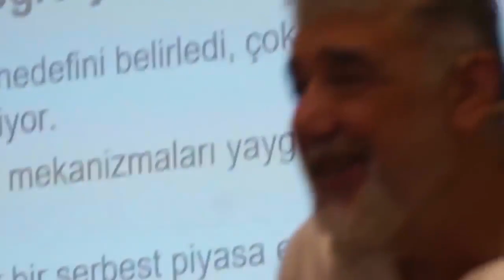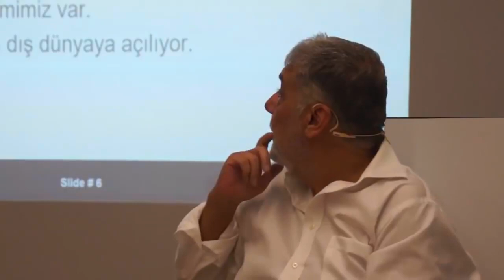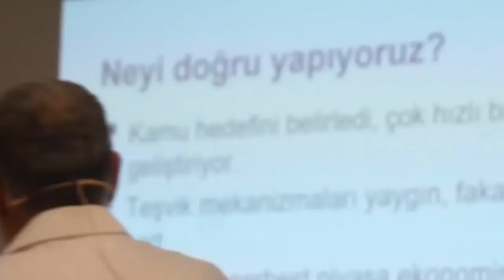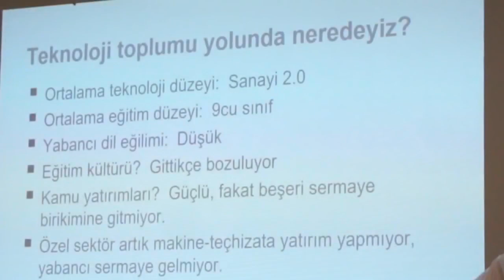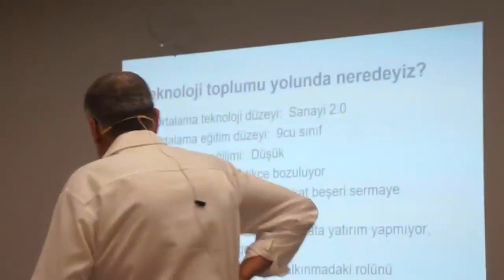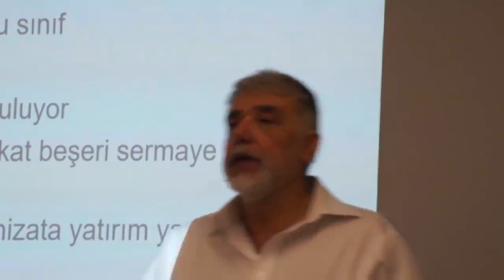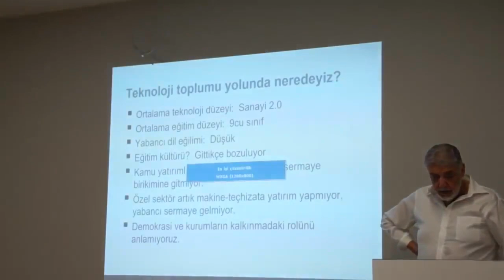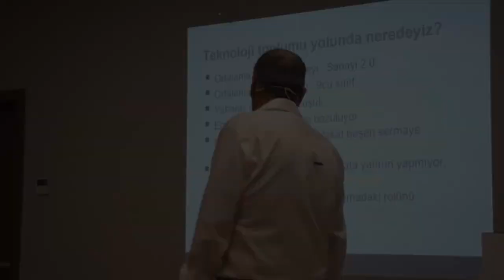youtube video #-9KAAo98KKg